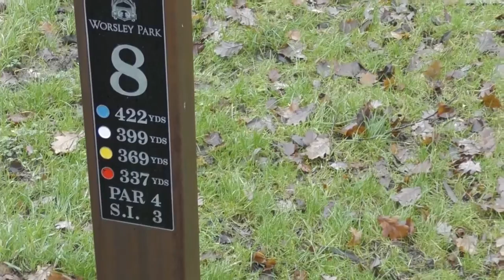GOLF VLOG MARRIOTT WORSLEY UK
LIAM AND MALCOLM  playing a match play at worsley park marriott
manchster . amateur golf vlog